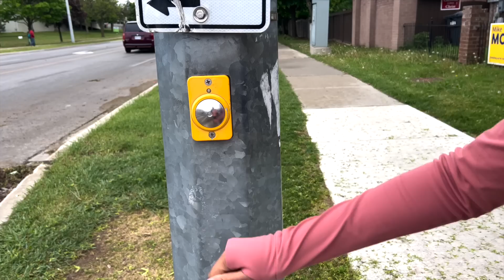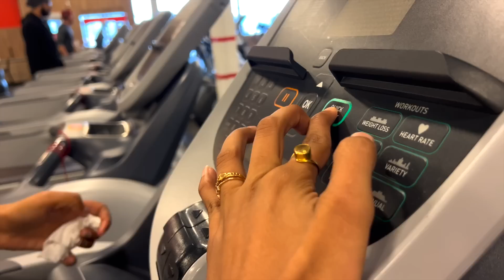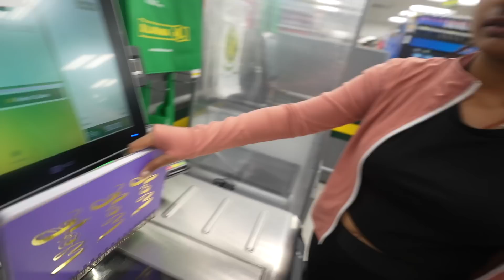Canada mein Indian ka Jalwa 🤩😮